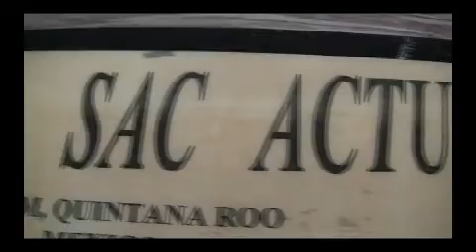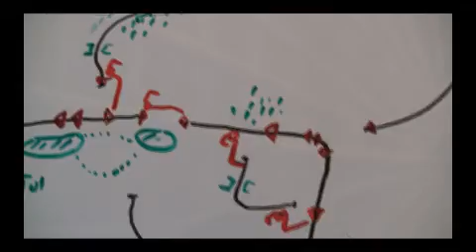Gui diving in Sac Aktun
Gui is diving sidemount with Santi in Sac Aktun, Cuzan Nah Lap.